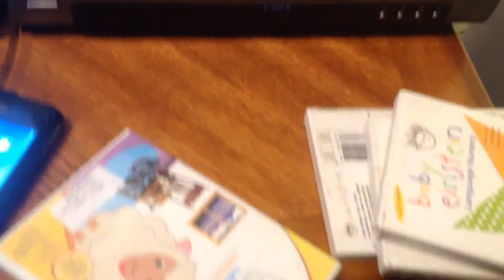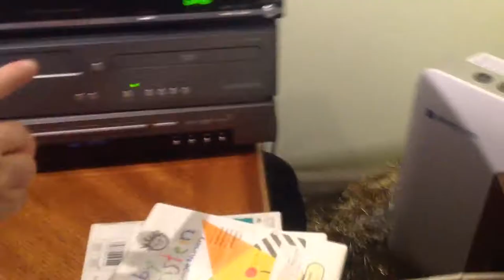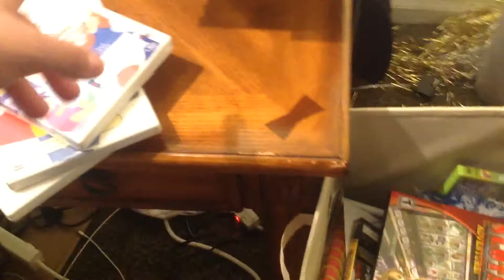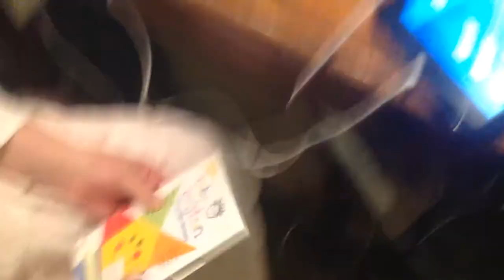November 15, 2017